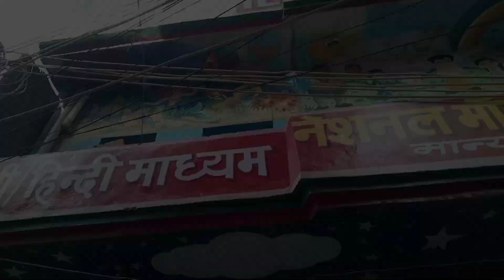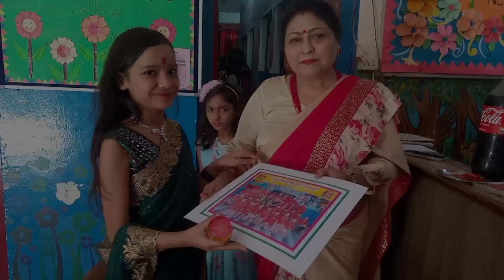National Model School farewell party 23/March/2024 NMS Sadatpur Extension